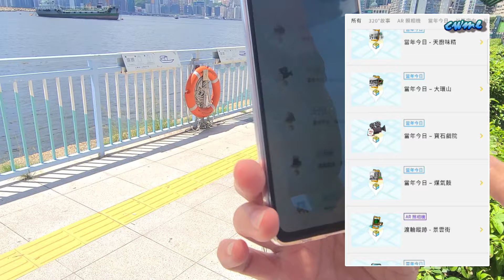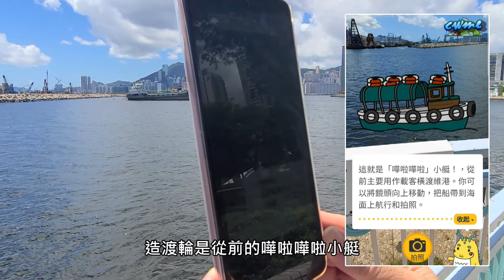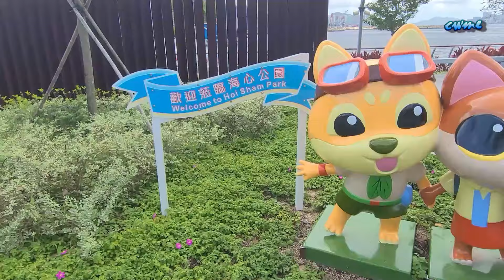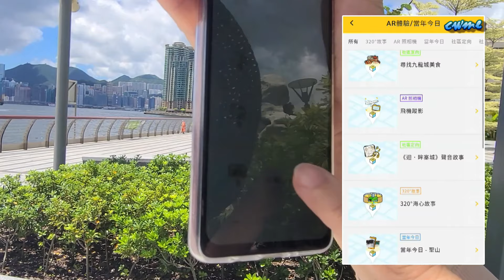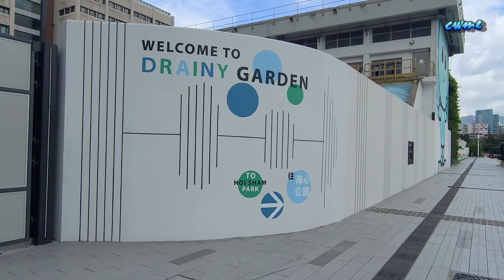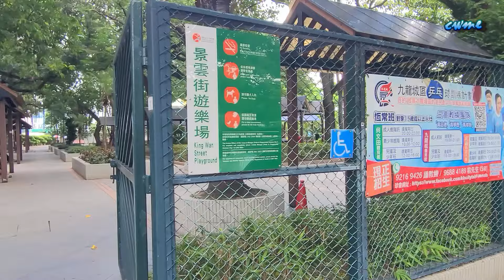2024 海心公園 ｜ 海心島 土瓜灣島 | 魚尾石 | 海心亭 | 下水水花園 | AR擴增實境特效 | Hoi Sham Park | Fishtail Rock | Drainy Garden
海心公園位於九龍土瓜灣，原址為一小島，名「海心島」，又名「土瓜灣島」。海心島上四周怪石磷崎，其中以魚尾石形神俱肖。
在一九六二至一九七零年期間，政府在土瓜灣沿海進行填海工程。在填海工程竣工後，政府興建海心公園。公園於 1972 年落成，開放給市民作消閒休憩之用。
公園內保留魚尾石及大部分怪石供遊人觀賞。若從遠處眺望，巨岩仿如魚頭魚尾互崎，活像畫家筆下「鯉躍龍門」的形態。
Hoi Sham Park is located in To Kwa Wan, Kowloon. The park was originally an island called Hoi Sham Island, also called To Kwa Wan Island. The island was surrounded by jagged rocks, the Fishtail Rock was most famous.
Between 1962 and 1970, Reclamation works were carried out along the coast of To Kwa Wan . Upon works completion, Hoi Sham Park was constructed. The Park was completed in 1972 and opened to provide a sitting-out area for the public.
The Fishtail Rock and most of the other jagged rocks have been retained in the Park for visitors' appreciation. The huge rock appears as if a fish turning its head towards its tail, looking like "a carp jumping across the Dragon's Gate" in a traditional Chinese painting.

影片內容 Contents:
00:00 前往路線 Access route
02:11 渡輪蹤跡-景雲街 Ferry trace
03:43 海心公園 Hoi Sham Park
06:11 320°海心故事 320°Hoi Sham Story
10:34 下水水花園 Drainy Garden